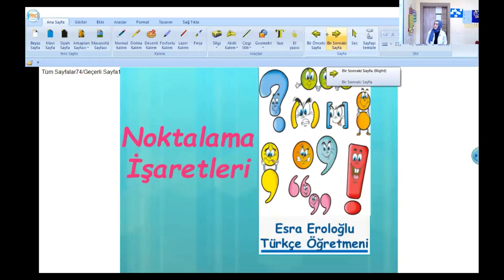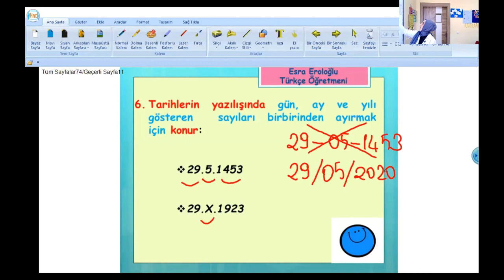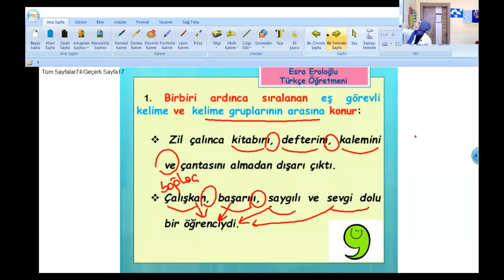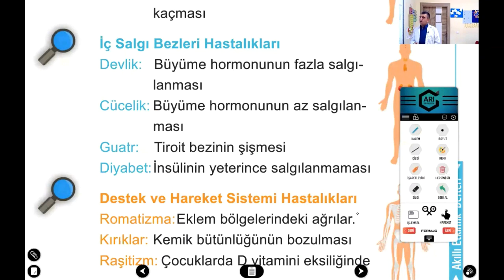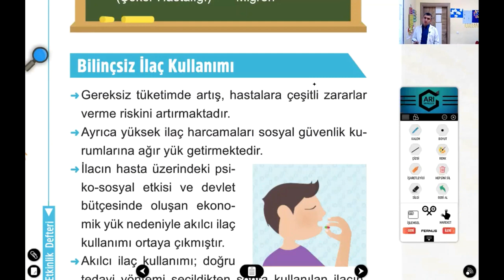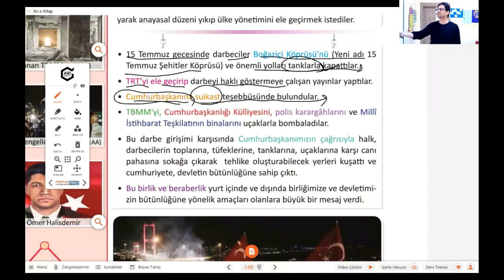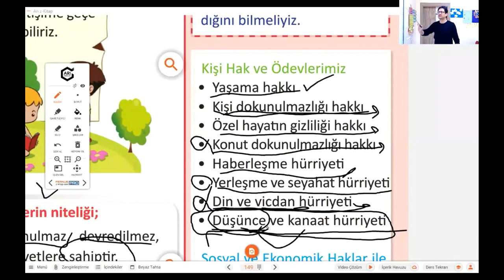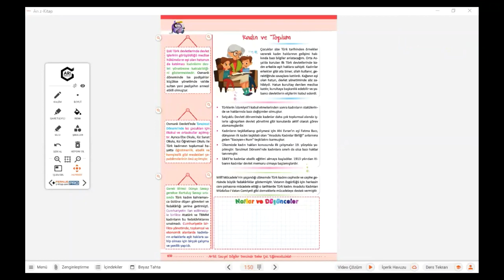6. Sınıf (4 Mayıs 2020 Dersi)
Esra Hoca - Türkçe
Gökhan Hoca - Fen Bilgisi
Kemal Hoca - Sosyal Bilgiler